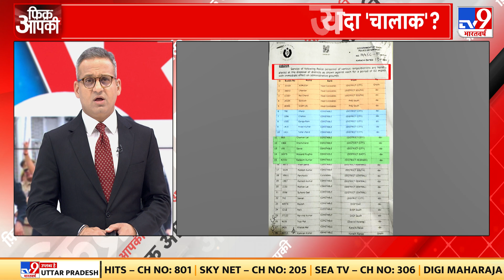PM Modi को हराने के लिए विपक्षियों ने चली ऐसी चाल...2024 में होगा बड़ा 'खेला' | Congress | JDU | RJD